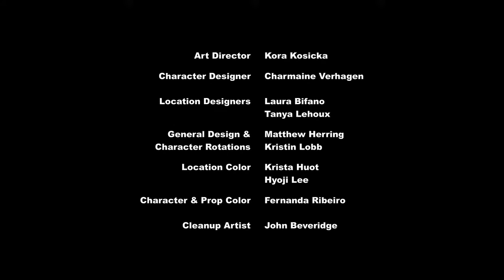My Little Pony Bahasa Indonesia 🦄 Teman Baru Starlight | Episode Penuh